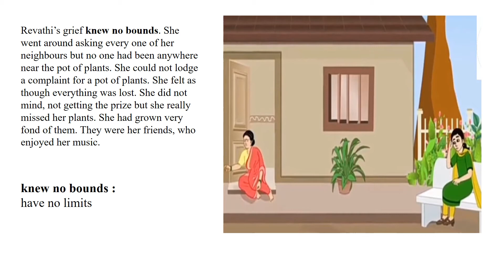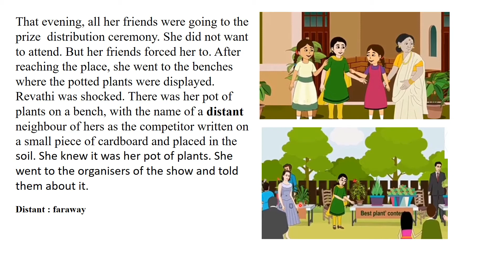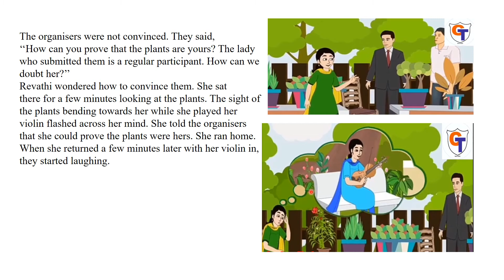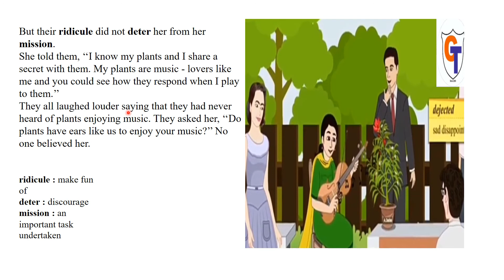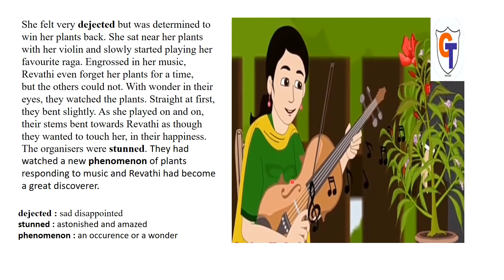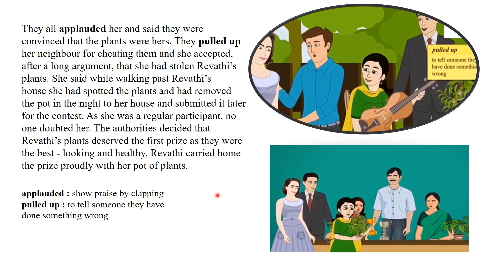Revathi Musical Plants Part 2